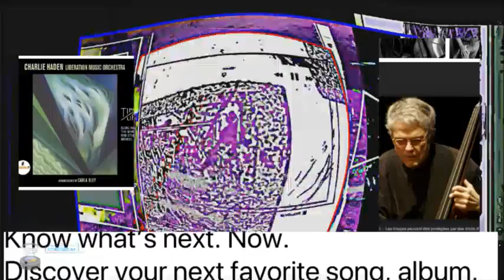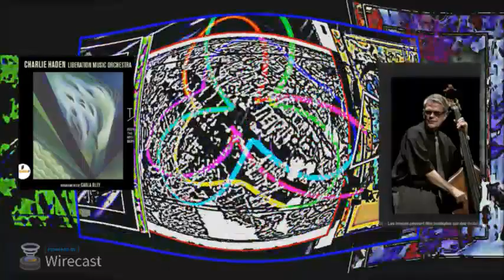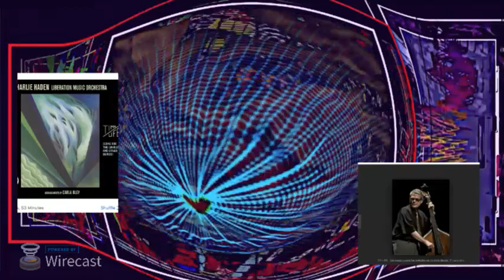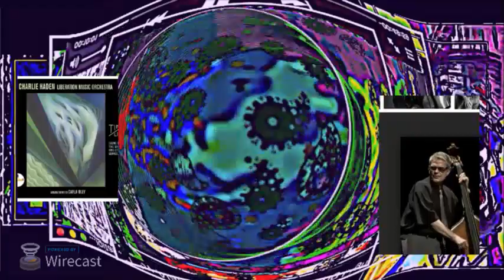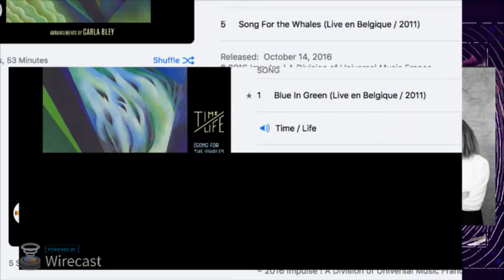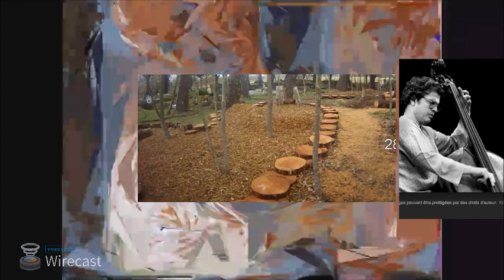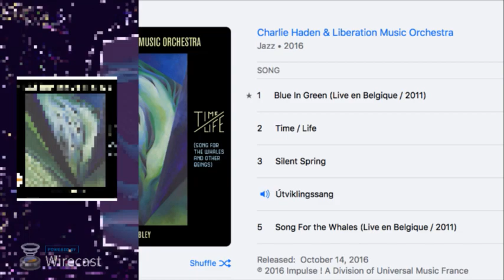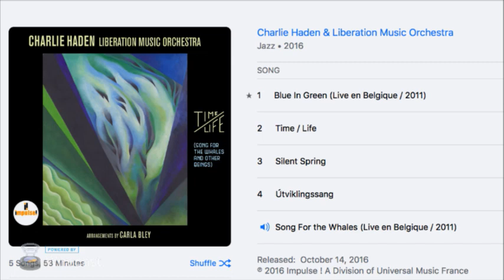Stream 8 Charlie Haden & Liberation Music Orchestra DigitalART by Alan Silva ◦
Time / Life
Charlie Haden & Liberation Music Orchestra
 ◦ Jazz2016

TITLE

TIME
1
Blue In Green (Live en Belgique / 2011)

8:16
2
Time / Life
Liberation Music Orchestra

14:19
3

Silent Spring
Liberation Music Orchestra

-1:02
4
Útviklingssang
Liberation Music Orchestra

7:55
5
Song For the Whales (Live en Belgique / 2011)

11:43
 • Released: 14 Oct 2016
 • Also Available in iTunes
About Charlie Haden
As a member of saxophonist Ornette Coleman's early bands, bassist Charlie Haden became known as one of free jazz's founding fathers. Haden never settled into any of jazz's many stylistic niches, however. Certainly he played his share of dissonant music -- in the '60 and '70s, as a sideman with Coleman and Keith Jarrett, and as a leader of the Liberation Music Orchestra, for instance -- but for the most part, he seemed drawn to consonance. Witness his trio with saxophonist Jan Garbarek and guitarist Egberto Gismonti, whose ECM album Silence epitomized a profoundly lyrical and harmonically simple aesthetic; or his duo with guitarist Pat Metheny, which had as much to do with American folk traditions as with jazz. There was a soulful reserve to Haden's art. Never did he play two notes when one (or none) would do. Not a flashy player along the lines of a Scott LaFaro (who also played with Coleman), Haden's facility may have been limited, but his sound and intensity of expression were as deep as any jazz bassist's. Rather than concentrate on speed and agility, Haden subtly explored his instrument's timbral possibilities with a sure hand and sensitive ear.
Abstract Rhythm in
Time DigitalART  by Alan silva
Alan Silva publishes every day, or almost, music videos. In fact, he draws in his impressive collection of recordings to make us? ) Discover many facets of jazz. I imagine that, looking at all these treasures, hésitant on the track to select, the order of passage to choose, then broadcast with a video animation where abstract graphics leave a place to the disc cove